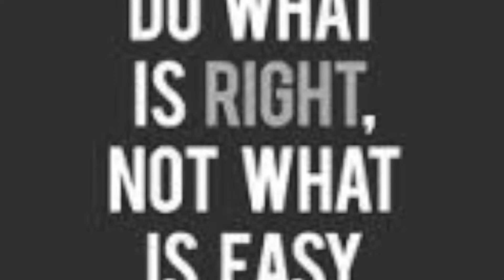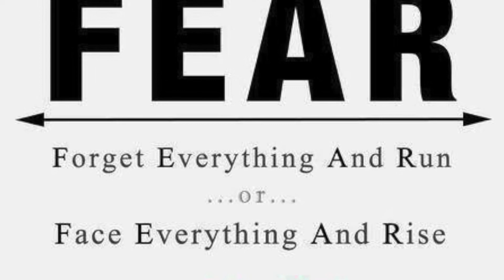Jasmine's Life Video